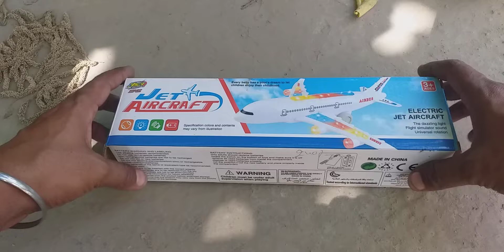Jet air craft unboxing video happy aman toys जेट एयर क्राफ्ट 353 अनबॉक्सिंग वीडियो हैप्पी अमन टॉयज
You're so lucky watch so many toys video and we are so happy to see you here :)
teddy bear pranks
teddy bear cartoon
dinosaurs
dinosaurs for kids
dinosaur train
dinosaur cartoon
dinosaur toy
dinosaur song
dinosaurs fighting
dinosaur movie
dinosaur documentary
dinosaur king
dinosaur adventure

teddy bear comedy
toys toys
toys video
toy car
toys cartoon
toys game
toys unlimited
toys and
toys animals
toys and colors cooking
toys and dolls
a toys life
chips review surprise gift box
chips review movie
quest chips review
jolo chips review
race chips reviews
chips away review
apple chips review
fish and chips review
chicken and chips
toys animals for kids
toys animals zoo
toys animals box
toy animal farm
toys animals water
toys animals videos
toys animals cartoon
toy animal house
toys animals toys
toys and animals
toys and animals funny videos
real animal toys
toys animals zoo
toys animals box
toy animal farm
toys animals water
toys animals videos
toys and animals
real an